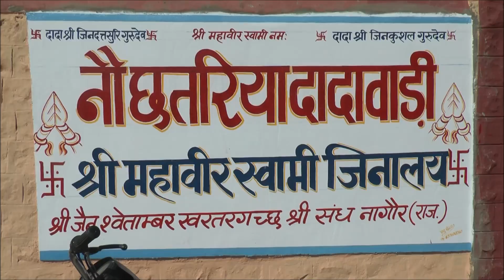Bhavya Shobhayatra - Jaymal Jain Paushadhshala, Nagaur se prasthan 11.09.2019.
312th birth anniversary celebration Program of Acharya Samrat Shri Jaymal ji Maharaj Saheb under the ageis of Jaygacchadhipati Acharya Pravar Shri Parshvachandra ji Maharaj Saheb, Dr. Shri Padamchandra ji Maharaj Saheb thana 5 was held on 11th September 2019 at Nagaur, Rajasthan.

Chaturmas Mukhya Labharthi Parivar Evam Navnirvachit Akhil Bharatiya Jaymal Jain Shravak Sangh Ke Padaadhikarigan Aadi Ka Sri Jaymal Jain Paushadhshala Se Prasthan.

Chaturmas evam tridivasiya Jaymal Jayanti ke Mukhya Labharthi :
Shrimati Sushiladevi - Shri Dharamchandji, Abhay Kumar ji, Sanjay Kumar ji Kankariya  parivar, Nagaur - Ahmedabad.